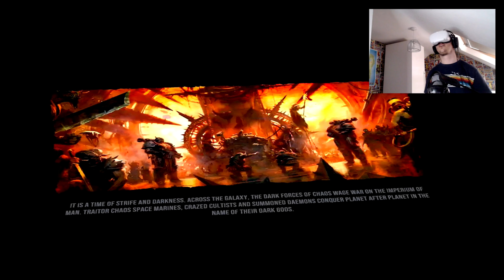Warhammer40k Battlesister | VR | walkthrough | part 1